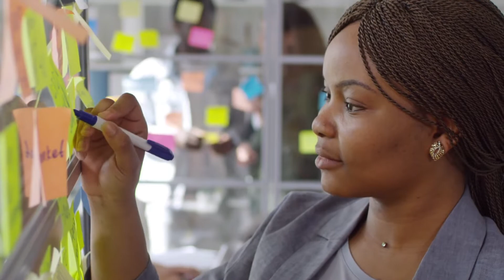17 Skills That Are Hard To Learn But Will Payoff Forever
The best thing in life may be free, but that doesn’t mean they won’t take time, Sweat, and perseverance to acquire.That especially the case when it comes to learning important life skills.To ascertain which talents are worth the investment, I have put together what are the hardest and most useful skills to learn. Please watch to the end and get yourself abreast with these skills.